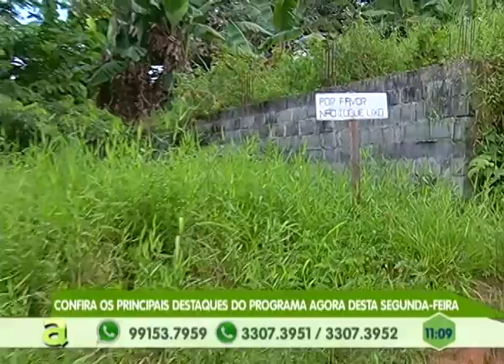Programa Agora de segunda a sexta, no canal 10 TV Em Tempo